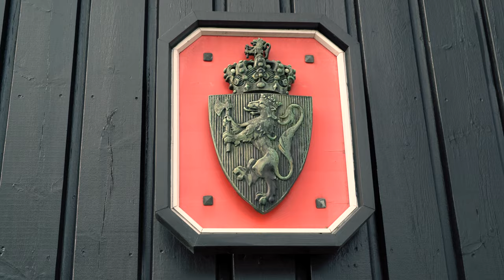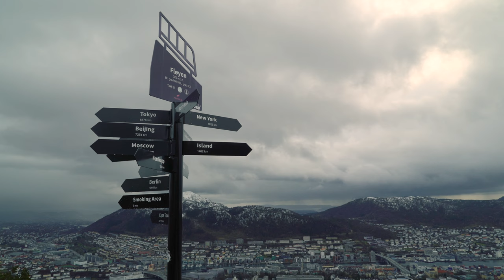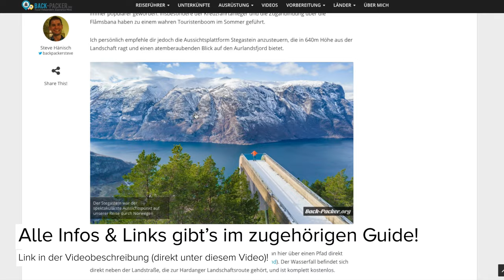8 Tipps & Sehenswürdigkeiten in Bergen (Norwegen Rundreise, Folge 02)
In dieser Folge zeige ich dir die besten Sehenswürdigkeiten in Bergen & Umgebung und gebe wertvolle Tipps für deine Norwegenreise!

(mit diesem Link erhältst du 1 kostenfreien Monat!)

Nach unserer ereignisreichen Islandrundreise haben Gareth und ich uns endlich für eine Neuauflage entschieden - diesmal wollen wir jedoch Norwegen im Winter erkunden.

Nachdem wir unsere Norwegen Rundreise in Stavanger begonnen und eine herausfordernde Wanderung zur Trolltunga in Angriff genommen haben, fuhren wir nach Bergen - in dieser Folge zeigen wir dir die besten Sehenswürdigkeiten in und rund um die Stadt der sieben Hügel.

Wir starten unsere Tour in der historischen Altstadt von Bergen, genannt Bryggen oder ’Tyskebryggen’ - was übersetzt die Deutsche Brücke bedeutet. Genau hier nimmt die Geschichte der Stadt ihren Anfang, die vor allem durch den Handel der von hier ausging stetig wuchs.

Nutze dieses Video um deine eigene Norwegen Rundreise zu planen, in Kombination mit dem oben verlinkten Guide auf dem Blog.

Tipps und Sehenswürdigkeiten in Bergen, die in diesem Video genannt werden:
- landestypisch übernachten
- Bryggen / Tyskebryggen
- Bergen Fischmarkt
- Bergenhus Festung
- Floyen & Floibanen
- Pingvinen Restaurant
- Skifahren in Myrkdalen / Voss
- Flam & Stegastein Aussichtspunkt

— Über unsere Zusammenarbeit mit VRBO —
Im Rahmen unserer Dreharbeiten vor Ort wurden wir von VRBO/FeWo-Direkt (Unterkünfte) unterstützt. Die genannten Unternehmen haben uns ihre Services kostenlos zur Verfügung gestellt. Dennoch sind alle Empfehlungen, Meinungen und ironischen Bemerkungen, wie immer, meine eigenen.

MEINE KAMERA AUSRÜSTUNG
▸ Cam1:Sony RX 100
▸ Cam2:Sony A7sII
▸ 3 Axis Gimbal Stabilizer